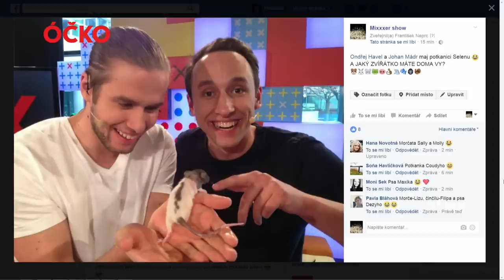GEŇA A SUCHOŠ Z PARTIČKY V MIXXXER SHOW! SLEDUJ CELÝ DÍL!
Jak vypadá vystoupení Suchoše a Geni jen s igelitkou jako rekvizitou? / Co si myslí Suchoš a Geňa o recenzích? / Proč Suchoš vynadal Johanovi a je na něj naštvanej?